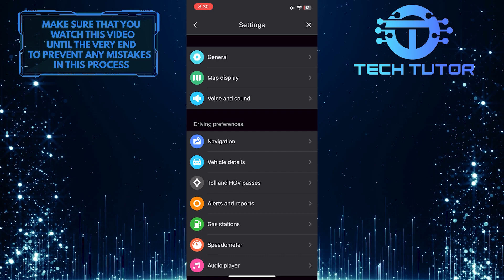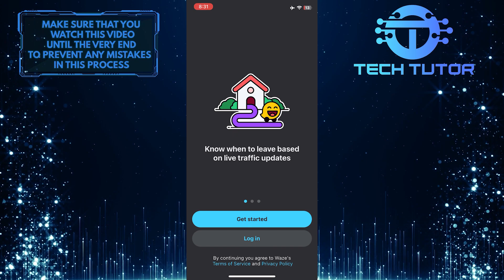How To Log Out Of Waze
In this short tutorial, we will show you how to log out of Waze. Logging out of Waze is important if you are sharing a device with others or simply want to maintain your privacy. Follow the steps shown in the video to log out quickly and easily from the Waze app.